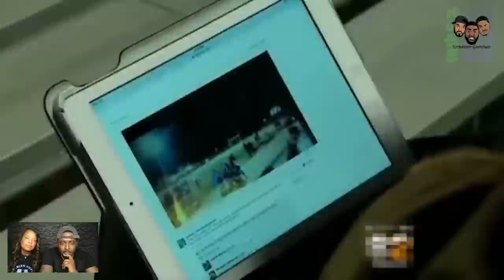GHOSTS Caught On Camera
Are Ghosts REAL?! Do YOU believe? You be the judge! Watch as me and my wife Stacey Ghost or Roast these paranormal clips!